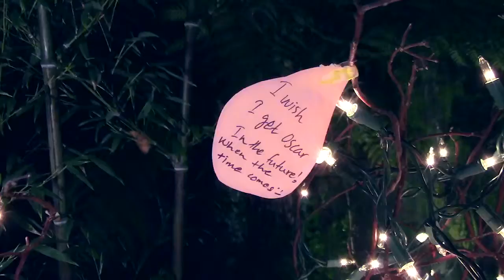ShangriLa - April 12, 2014 - The SAKURA Party - POETree